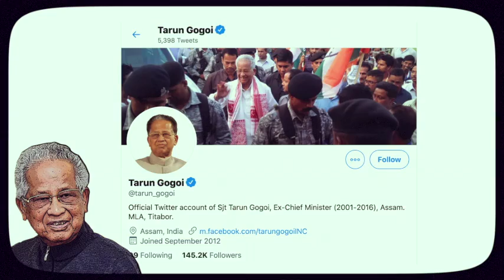Shri Tarun Gogoi worked tirelessly to transform the state & provide for his people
With the motto of 'development first, peace will follow', stalwart Congress leader & one of the tallest leaders of Assam, Shri. Tarun Gogoi worked tirelessly to transform the state & provide for his people.